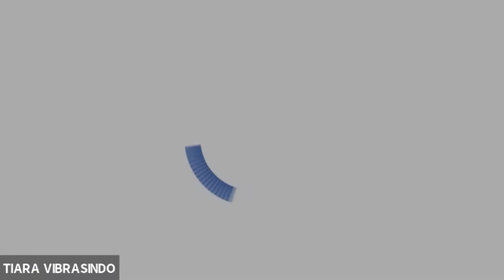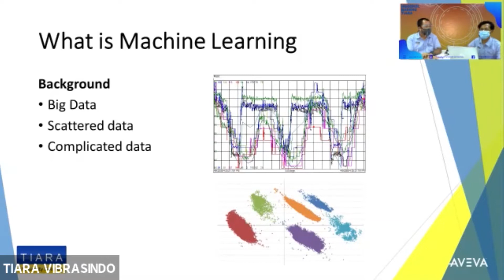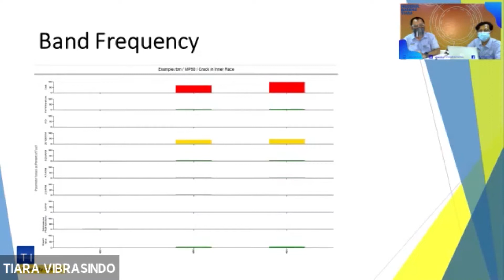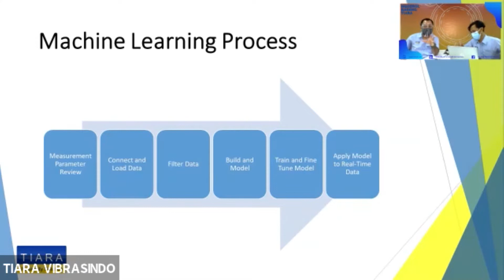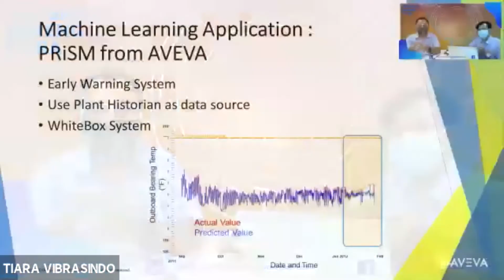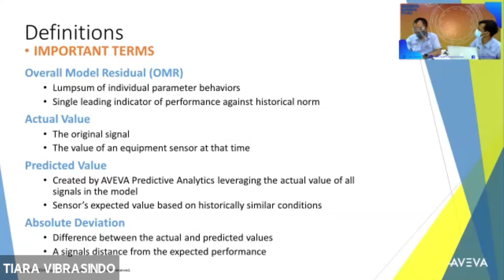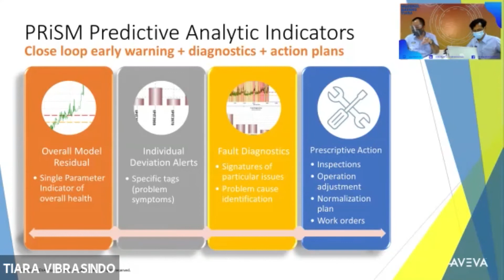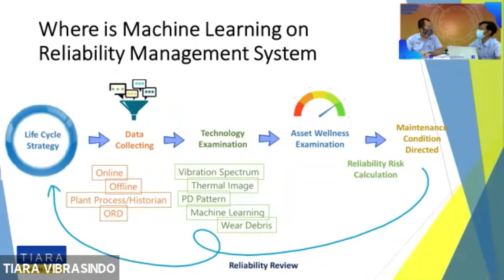Machine Learning untuk Predictive Maintenance Part 1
Machine learning merupakan disiplin ilmu yang mencakup perancangan dan pengembangan algoritme yang memungkinkan komputer untuk mengembangkan perilaku yang didasarkan pada data empiris, seperti dari sensor data basis data. Secara sederhana, teknologi machine learning dikembangkan agar mesin bisa belajar dengan sendirinya tanpa arahan dari penggunanya.

Dengan mengaplikasikan machine learning pada sistem Reliability Management, pengambilan keputusan diharapkan menjadi lebih cepat dan efektif. Bagaimana mengembangkan machine learning untuk memudahkan task yang ada?

Apa saja yang dapat dilakukan machine learning?
Apakah dengan adanya machine learning, tugas manusia hanya dalam pengembangan saja?
Dimana posisi manusia ketika machine learning diimplementasikan?

Simak peranan machine learning untuk predictive maintenance bersama Chandra Andrey L. dan Fransisco Simamora.